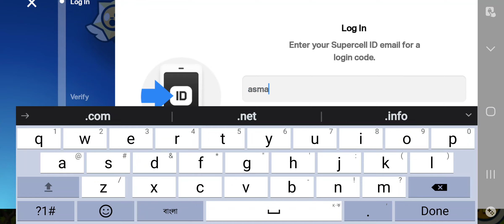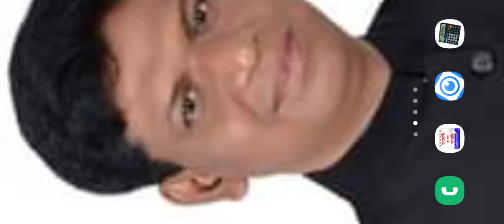new hay day gameplay level 38 muntasir hossain